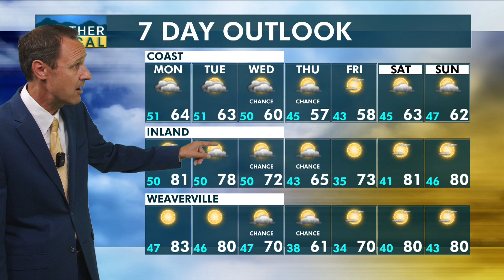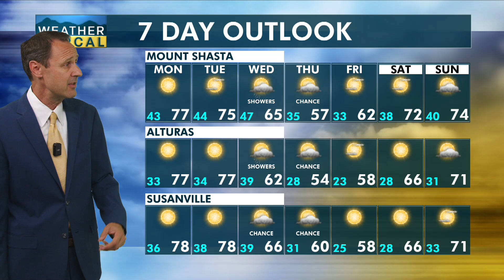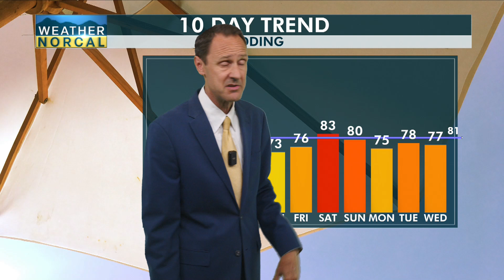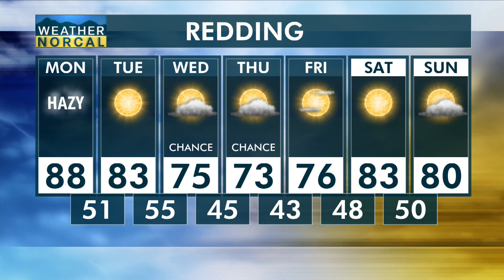NorCal Morning Update 10-14